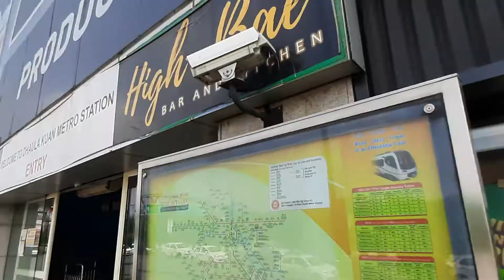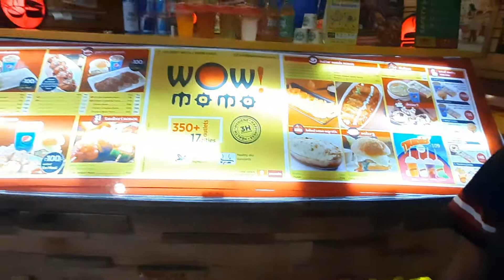Dhaula Kuan Vlog After Lockdown Food Court 24/7 Open At Dhaula Kuan🍔🍔🍔🍔🍔🍔🍔🍔full information 🥘🥘🥘